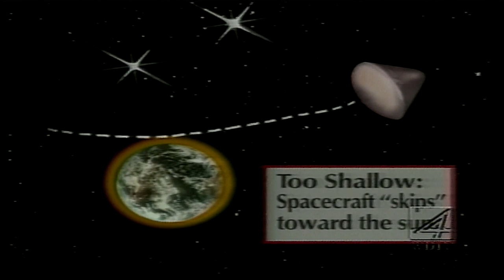From the Vault: Talking with Apollo 13 astronaut, crew before 1995 film debut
Paul Gross talks with one of the astronauts on Apollo 13 and a local man who manned the mission from Houston in this WDIV archive story.